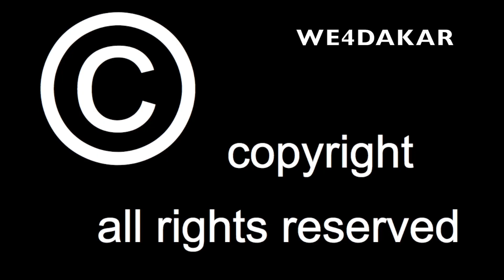Nr.11 Nacho Cornejo, Monster Energy Honda Team, We4dakar 2024